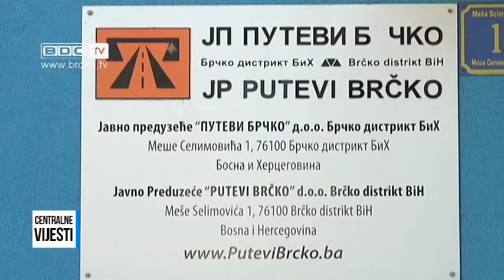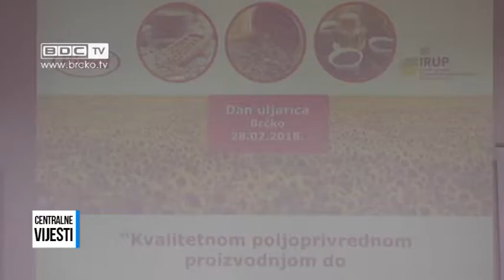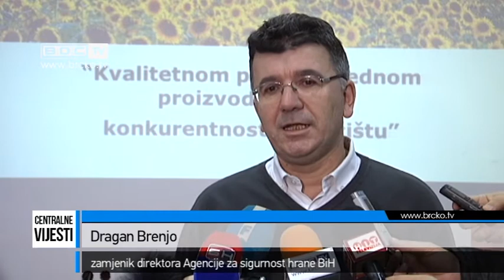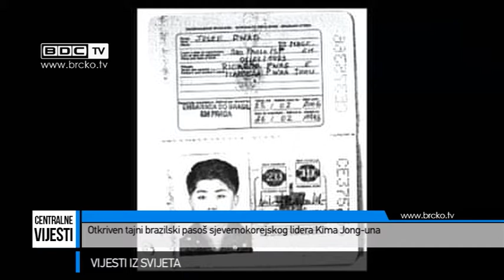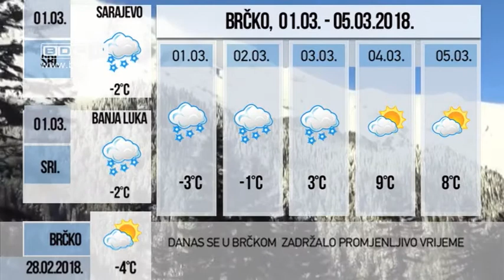28.02.2018. / BDC CENTRALNE VIJESTI